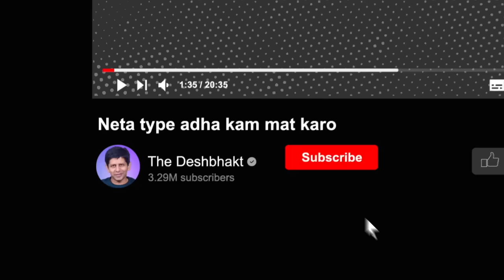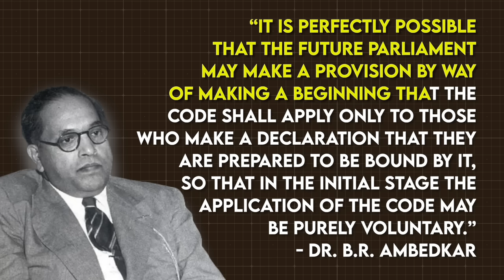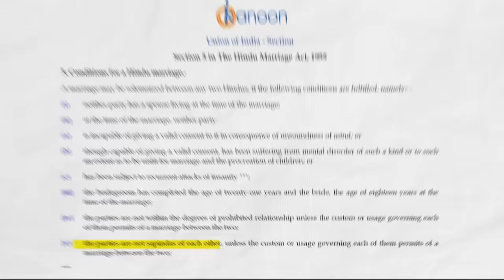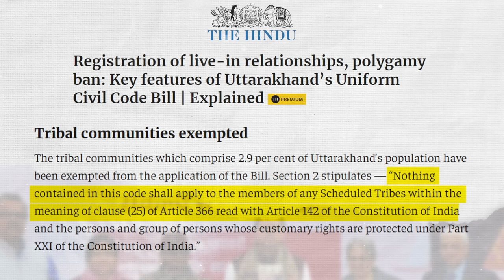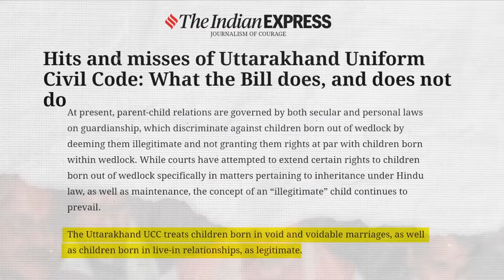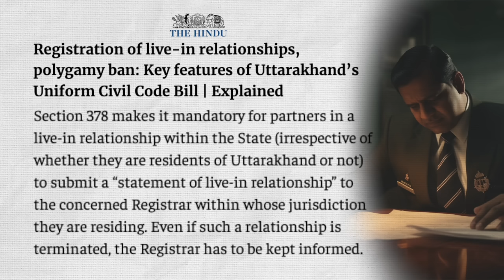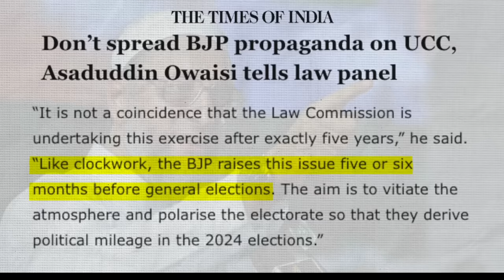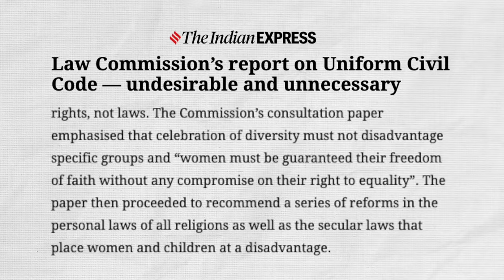How 'Uniform' is Uttarakhand's Uniform Civil Code? | Pan-India UCC Next? | Akash Banerjee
The Uttarakhand Assembly has passed the Uniform Civil Code (UCC) Bill 2024 by voice vote - the first state to implement UCC after independence. CM Pushkar Singh Dhami, has called it a “historic moment” in the country. How Historic is this state UCC Bill? Does it set a blueprint for other states to follow? What are the progressive steps in the bill and why is everyone is shocked by the nanny-state provisions as well? Is this bill targeting specific communities? - lets find out.

Credits :
Script : Akash
Thumbnail : Khursheed
Graphics : Ritam
Editor :  Ritam, Mehul & Khursheed
Associate Producer : Aman
Producer : Sahil